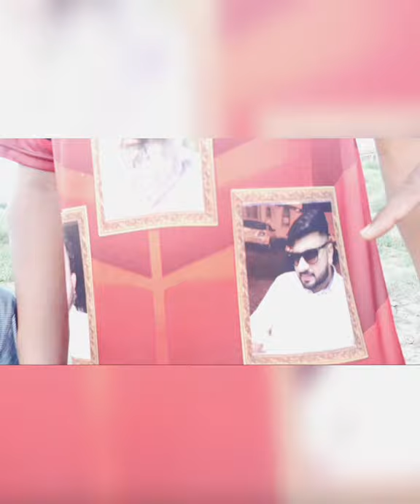KABADI PLAYER TAGIR BUTT KI MARRIAGE CEREMONY BURCH GUJRAT || SADAT KABADI CLUB RANEWAL SYEDAN